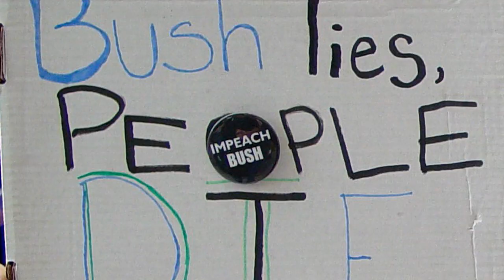CIVIL WAR, LA GUERRA CIVILE DEI COMICS - COLLEZIONISTI POVERY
Come sempre Stefano ci espone quelle che sono le sue idee relative uno dei più grandi Crossover della Casa Delle Idee...